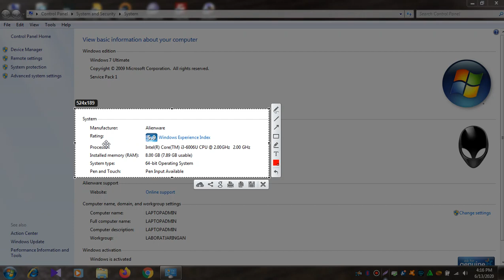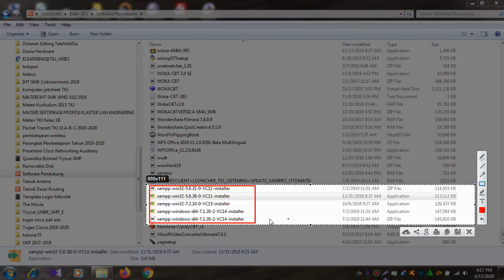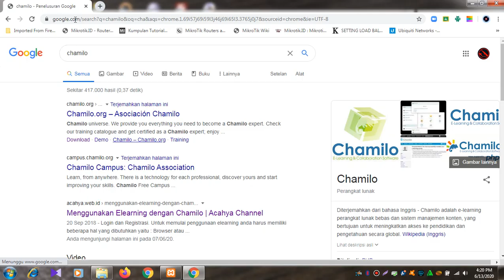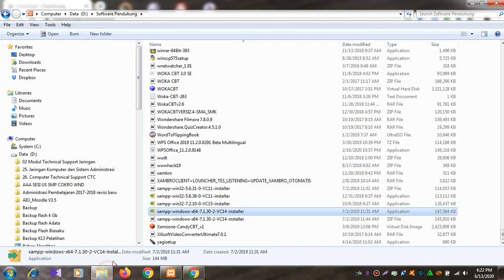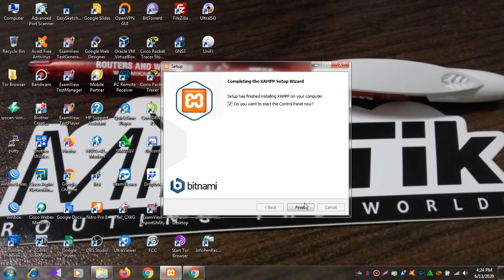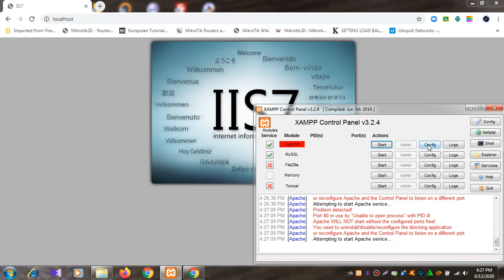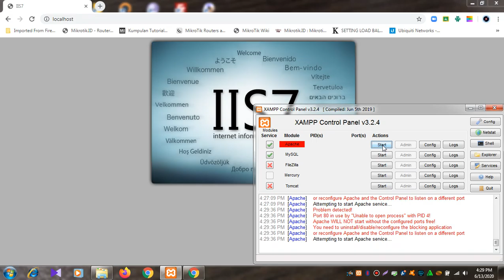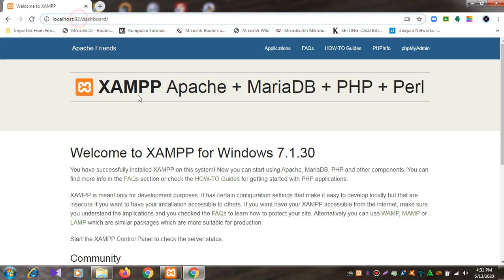Tutorial Instalasi XAMPP dan Rubah Port Apache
Tutorial Instalasi XAMPP dan Rubah Port Apache (Bahan Pelatihan Instalasi E-learning Chamilo) Secara Offline